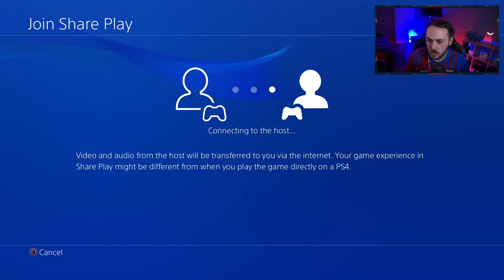FIFA 22 LIVE - FUTURE STARS PROMO!! - ARSENAL PAST & PRESENT FUT CHAMPS - FIFA 22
live FIFA 22 Future Stars promo is here!! and we are doing an arsenal past and present fut champs!!! god help me lol

If you want to donate you can all donations are really apricated and will be going back into the stream